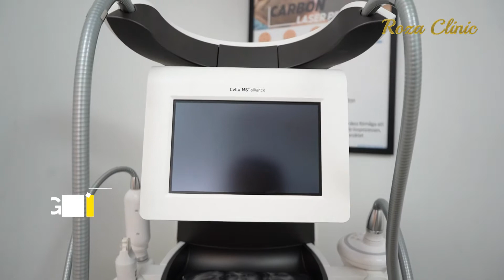Roza Clinic Stockholm By Cineramapro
سينيراما_اعلانات : عيادة روزا للعناية بالبشرة والتجميل نقدم لكم خدمات تنظيف البشرة، تنحيف وشد الجسم بجهاز LPG ، التقشير الكاربوني وشد الوجه بالهايفو.
 أسعارنا منافسة وتناسب الجميع العنوان - ستوكهولم/ Gamla Södertäljevägen 145
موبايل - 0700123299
هذا الإعلان من انتاج - سينيراما